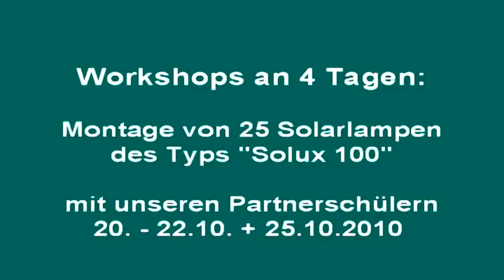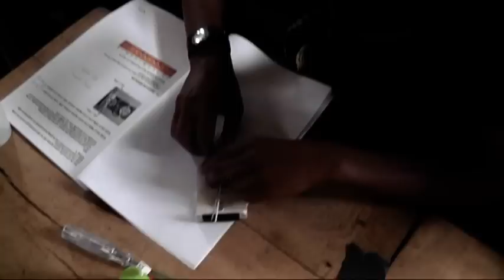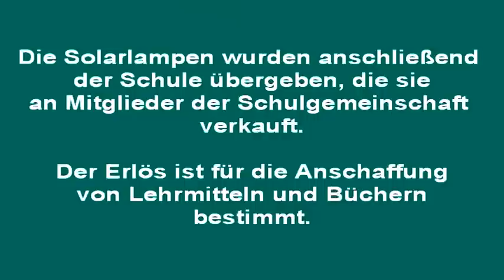Wilhelm Raabe Schule Lüneburg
Die Tansania-AG der Wilhelm-Raabe-Schule unterhält eine Partnerschaft mit der Bishop-Moshi-Secondary-School in Marangu/Tansania. Sie organisiert Besuche und Gegenbesuche von Delegationen in dreijährigem Rhythmus.
Beim Besuch 2011 wurden 25 Solarlampen des Typs "Solux 100" in gemeinsamen Workshops unter Anleitung der Lehrkräfte Karsten Riggert und Annette Spangenberg zusammengebaut.
Die fertigen Solarlampen wurden der Schulgemeinschaft zur Verfügung gestellt.
Sie werden in Ratenzahlung verkauft, wobei der Erlös der Schule in Tansania zugute kommt. Mit den Geldern werden Bücher und Lehrmaterial gekauft.